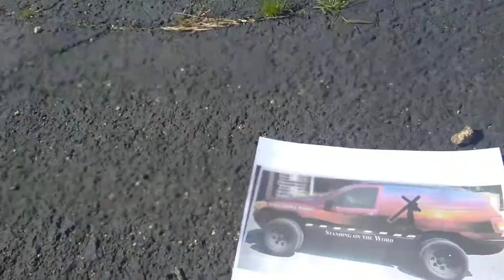Jesus Jeep, first look..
The first pictures of the Jeep, I think it looks good. I think we are going to change the front quarter panel to say " One world Jesus' instead of Cross Country Mission. Let me know what you think. All praise and Glory be to God. Thank you Jesus for giving your life for me, I love you 😁 George